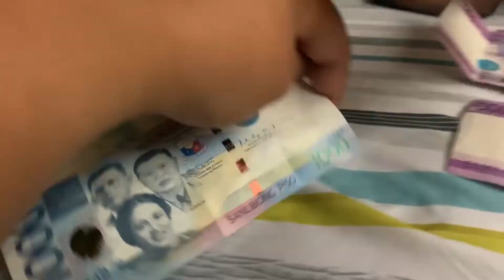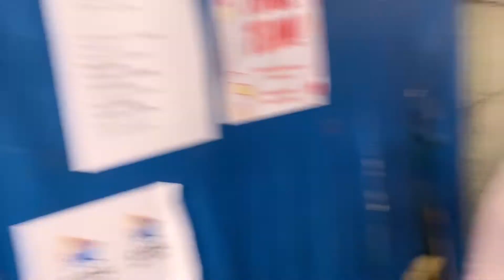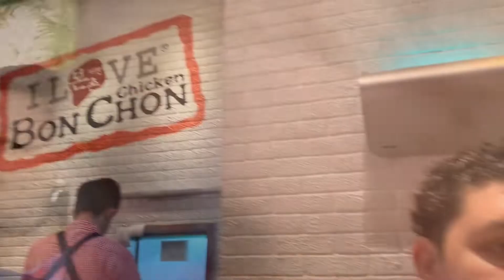Trying Street Food In Quezon City